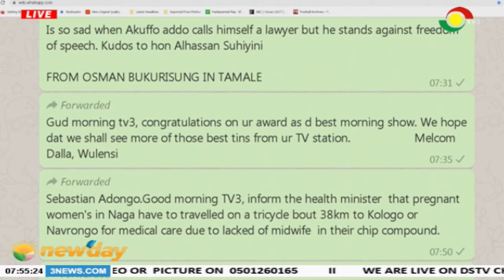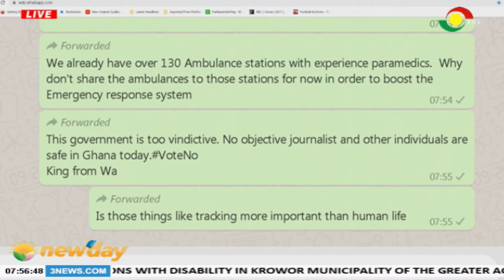TV3NEWDAY NEWSPAPER REVIEW - 25/11/2019